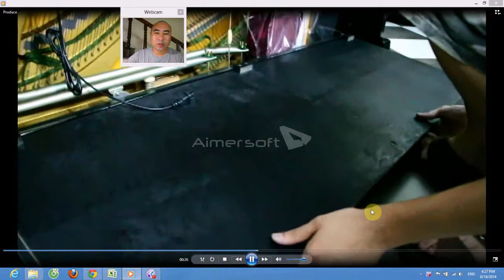Pianonet: Huong dan cam ong say